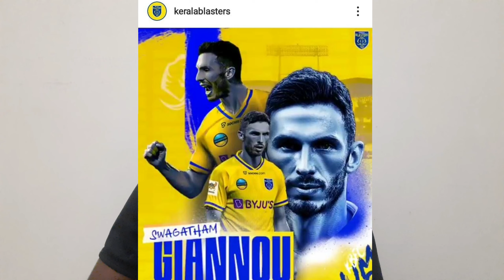Alvaro + Diaz = Giannou🔥|ഇത്ര പ്രതീക്ഷിച്ചില്ല|Kerala blasters 1st foriegn singing|player analyzing